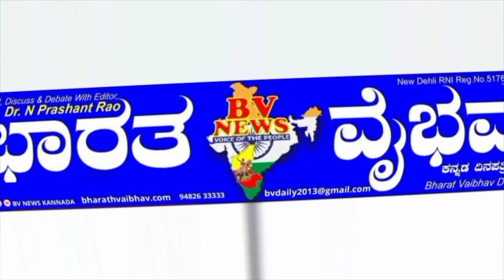Chikkodi ರೈತ ಹಕ್ಕಿನ ಜಾಗದಲ್ಲಿ ಜಲಜೀವನ ಟ್ಯಾಂಕ್ ನಿರ್ಮಾಣ ರೈತರಿಗೆ ವಂಚಿಸಿದ ಗುತ್ತಿಗೆದಾರ